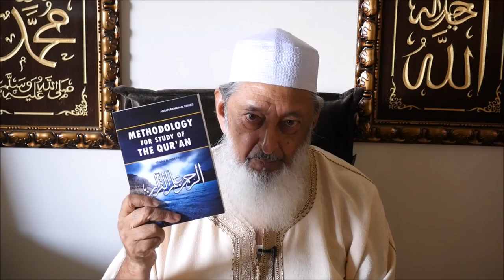Announcements 18 Sept 2016 By Sheikh Imran Hosein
Announcements by Sheikh Imran Hosein
18 Sept 2016.
Links
IHOPE
ISLAMIC HOLISTIC OUTREACH PROGRAM for EVERYONE
Phone: Mauritania 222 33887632 or 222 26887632 United States: 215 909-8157